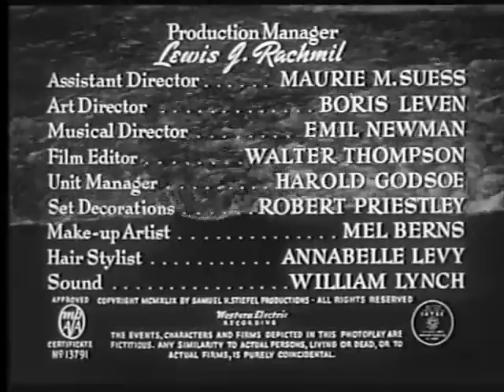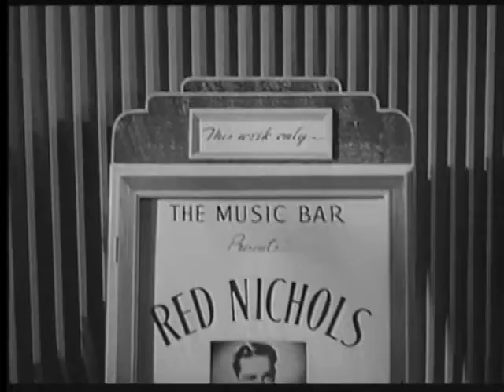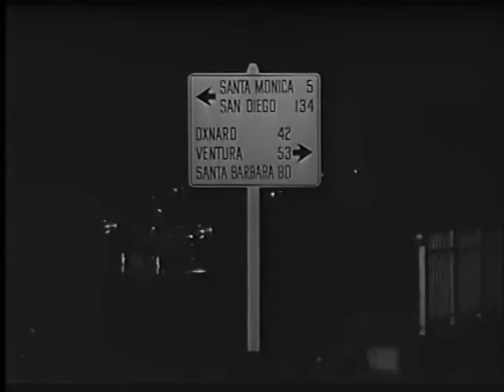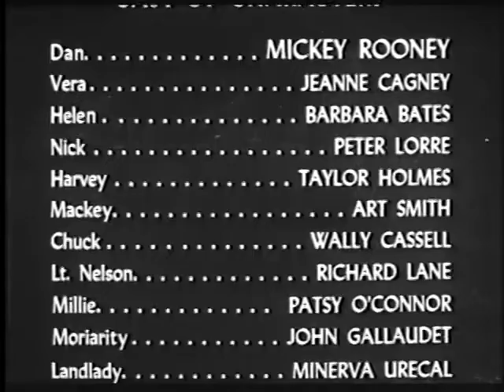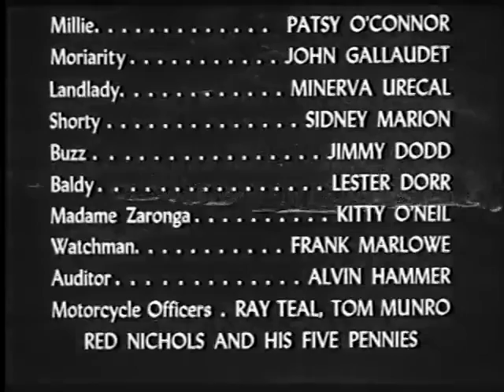Quicksand *1950* Mickey Rooney* Things get violently serious when debts are not paid. Are your's?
Quicksand *1950*
Directed by Irving Pichel

Dan Brady (Mickey Rooney), a young auto mechanic in California, "borrows" $20 ($215 today) from the cash register at his job to pay for a date with blonde femme fatale Vera Novak (Jeanne Cagney), who works at a nearby diner.[3]

In a scheme to return the pilfered $20, Dan decides to pay only one dollar as a down payment at a jewelry store for a $100 wristwatch ($1,076 today), a deal that requires him to sign a sales contract to buy the watch over time with regular installment payments. He then promptly goes to a pawnshop where he hocks the watch for $30 cash ($323 today), using most of that money to cover the missing funds at the garage. However, the next day Brady is tracked down by an investigator who informs him that he has violated the installment contract by pawning a watch he does not legally own. The investigator tells him that if he does not pay the jewelry store the full $100 for the watch within 24 hours, he will be charged with grand larceny, a crime punishable by three years in state prison. After unsuccessfully applying for a payday loan and attempting to use his car as collateral for another loan, a desperate Dan resorts to mugging a tipsy bar patron known for carrying large amounts of cash.

Nick Dramoshag (Peter Lorre), the seedy owner of a penny arcade on Santa Monica Pier and a man who has had his own intimate history with Vera, discovers evidence of Dan's mugging. He blackmails the young mechanic, demanding a car from Dan's job in exchange for his silence. Dan steals the car, which he trades for the evidence from Dramoshag. Dan's morally lacking boss Oren Mackey (Art Smith) soon confronts Dan and says he knows that he stole the car. Mackey demands the return of the vehicle or $3,000 in cash ($32,270 today), or he will go to the police.

Dan and Vera steal the month-end receipts from Dramoshag's arcade, obtaining $3,610 ($38,831 today). Dan expects to use the money to pay Mackey. Dan, however, feels entitled to half the money, so she buys herself a mink coat for $1,800 ($19,362 today). Once he learns what she has done, a furious Dan returns to the garage alone, where he offers Mackey $1,800 to settle their arrangement. Mackey takes the money, but picks up the phone to call the police. After Mackey pulls a gun, the two men struggle and Dan strangles his boss with the phone cord. Certain that the man is dead, Brady takes Dan's gun and returns to Vera to inform her of what he has done. He asks her to flee with him to Texas. She will not go, insisting that the authorities have no evidence against her. Disgusted by Vera's self-serving behavior, Dan storms out.

Outside Vera's apartment, Dan's still-loyal but unappreciated former girlfriend Helen (Barbara Bates) waits in his car to talk with him. She had seen him earlier on the street and realized then that he was in trouble. She now decides to accompany Dan as they drive out of town to avoid his anticipated arrest for murder. After his car breaks down, Brady carjacks a sedan, which happens to be driven by a sympathetic lawyer (Taylor Holmes). Dan subsequently gets out of that car when they arrive at Santa Monica Pier. There, he tells Helen to remain with the lawyer as he carries out his new plan to escape to Mexico on a friend's charter boat. He also assures Helen that he will send for her once he is safely resettled across the border. A few minutes later, the lawyer and Helen hear over the sedan's radio a news report that Mackey survived his injuries. They now drive back to the pier to find Dan and inform him that he is not a murderer. Meanwhile, police officers spot Dan there, wound him by gunfire in an ensuing chase, and take him into custody. Helen comforts Dan and vows to wait for him until he is released from prison.

Mickey Rooney as Dan
Jeanne Cagney as Vera
Barbara Bates as Helen
Peter Lorre as Nick
Taylor Holmes as Harvey
Art Smith as Mackey
Red Nichols as himself
Wally Cassell as Chuck
Richard Lane as Lt. Nelson
Patsy O'Connor as Millie
John Gallaudet as Moriarity
Minerva Urecal as Landlady
Sidney Marion as Shorty
Jimmie Dodd as Buzz (as Jimmy Dodd)
Lester Dorr as Baldy
Kitty O'Neil as Madame Zaronga
Jack Elam (uncredited speaking role)